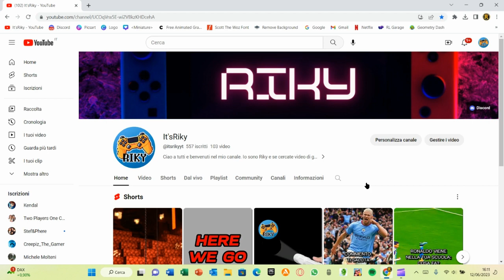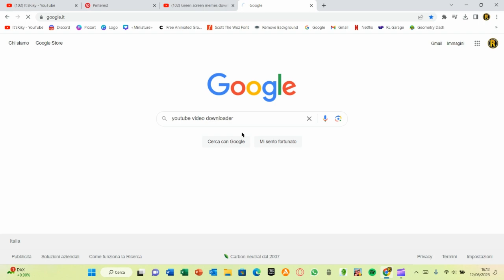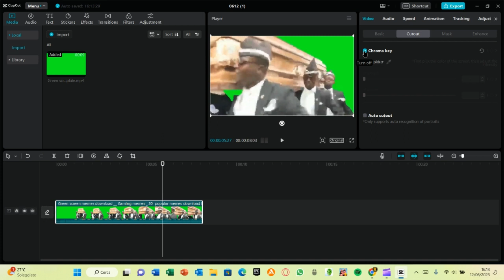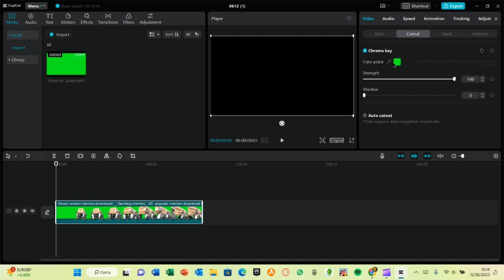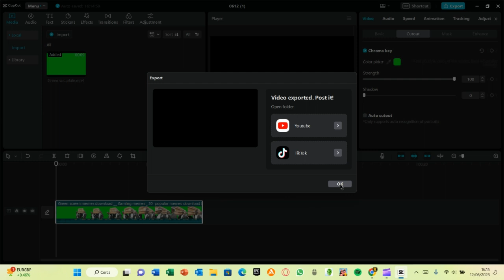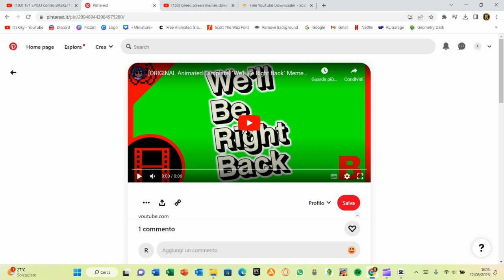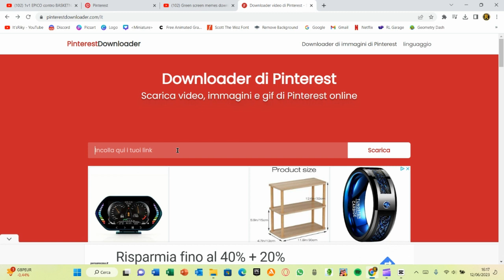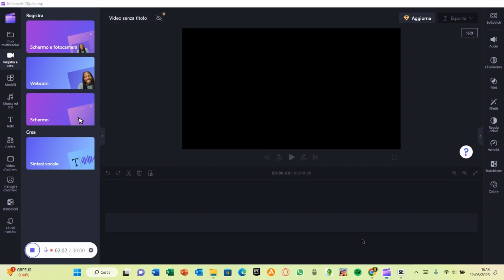COME RIMUOVERE IL GREEN SCREEN DAI VIDEO! (CapCut PC) - Tutorial #1